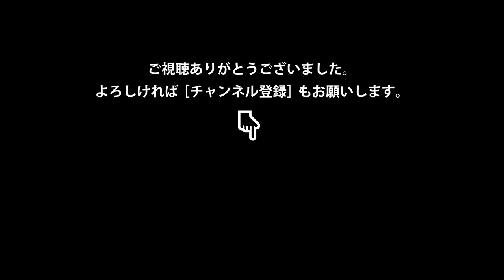【What is KABUKI?】市村竹松が英語で歌舞伎を紹介 #02【歌舞伎ましょう】"Origin and Influences"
Welcome to the official Kabuki Channel, "Kabuki-masho!"
I'm Takematsu Ichimura, a Kabuki actor, and the member of the Japan Actor's Association.
In this series, I will be explaining the world of Kabuki in English.
This is my first video, before we dig in to Kabuki and Japanese culture, let me first answer to this question, "what is Kabuki?"

市村竹松です。
海外の方へ向けて、歌舞伎の魅力について英語で発信していこうと思います。
今回は第一回ということで、まずはこの質問から始めましょう。
「歌舞伎とは何でしょう？」

[Kabuki Masho]「Introduction to Kabuki, the Traditional Japanese Theatre Arts」

Kabuki is a form of traditional theatre arts in Japan, which has a history of over 400 years since its foundation during the Edo period.
Along with Noh and Bunraku, Kabuki created the core elements of Japanese theatrical entertainment and greatly influenced the public culture of Japan.
This series will introduce you to the world of Kabuki and Japanese culture with detailed explanations of Kabuki and Japanese culture, presented by a professional kabuki actor.

[Kabuki Masho] is the official Youtube channel of Japan Actor's Association and Traditional Kabuki Preservation Society.

※動画には字幕を用意しております。表示させたい方は字幕機能をオンにしてご覧ください。各国語への自動翻訳機能もご利用いただけます。

【Introduction to KABUKI】市村竹松が英語で歌舞伎を紹介 #01

歌舞伎俳優などで結成された団体です。
歌舞伎の継承発展のための活動を通じ、日本の芸術文化の高揚発展に寄与することを目的としています。

歌舞伎に携わる俳優、竹本、長唄、鳴物、狂言作者で結成された団体です。
伝統的な歌舞伎を正しく保存し、その振興を図ることを目的としています。